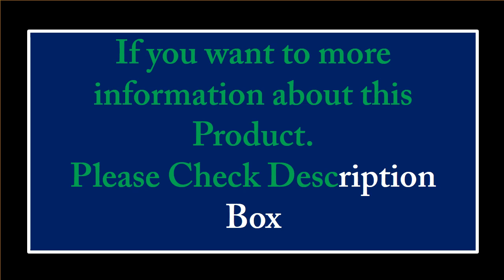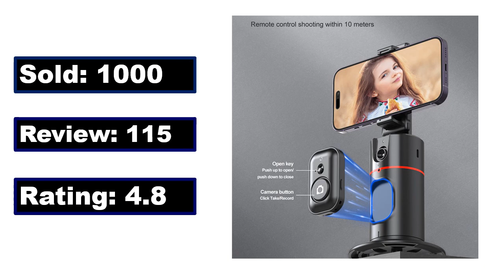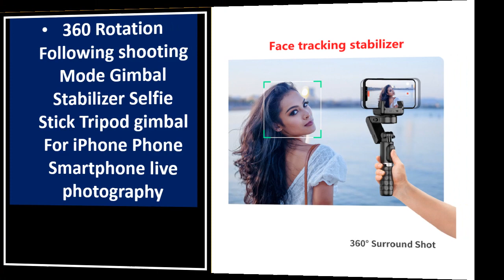TOP 5 Best Smartphone Gimbal On Aliexpress 2024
5. FeiyuTech Official Vimble 3 Built-In Extension Rod 3-Axis Smartphone Handheld Gimbal

4. F6 3 Axis Gimbal Handheld Stabilizer Cellphone Action Camera Holder Anti Shake

3. Hohem iSteady M6 Handheld Gimbal Stabilizer Selfie Tripod for Smartphone

2.F8 Handheld 3-Axis Gimbal Phone Holder Anti Shake Video Record Stabilizer

1.F6 3 Axis Gimbal Handheld Stabilizer Cellphone Action Camera Holder